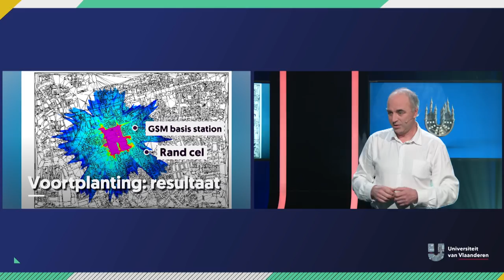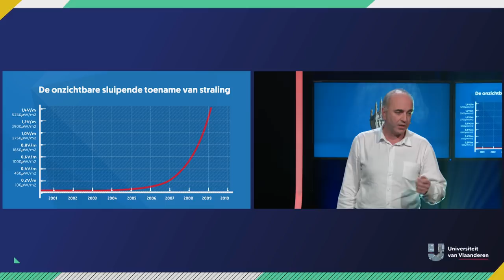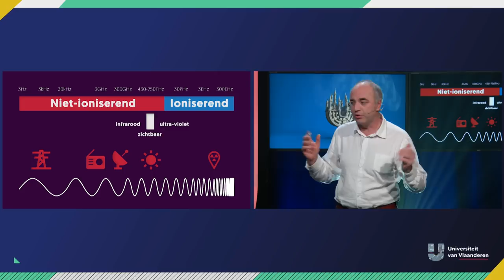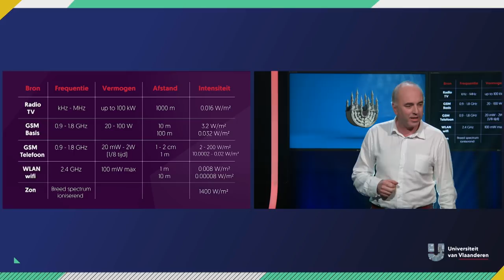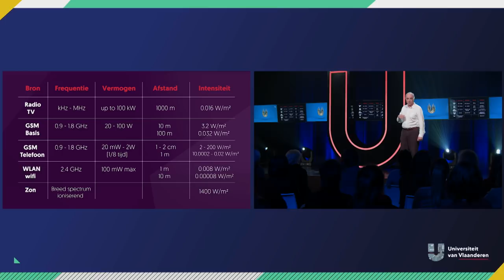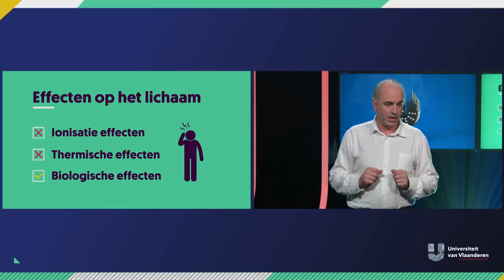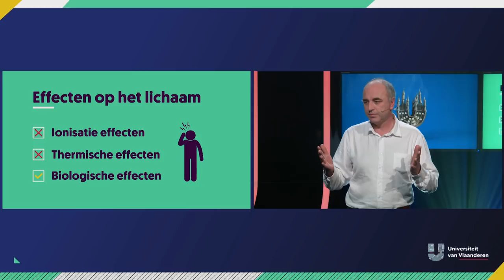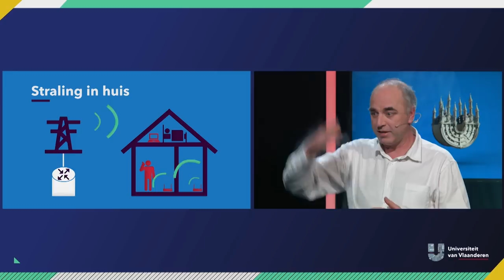Waarom moet je banger zijn van je eigen gsm dan van een gsm-mast?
Over het gevaar van straling van gsm's en zendmasten.

Nimby kenden we al: not een gsm-mast in my backyard! Wil je ook weten wat ALARA betekent? Of ALATA? Kijk en luister dan goed naar prof. dr. Guy Vandenbosch. Dan weet je meteen ook waarom je toch maar best niet met je gsm naast je hoofdkussen slaapt.